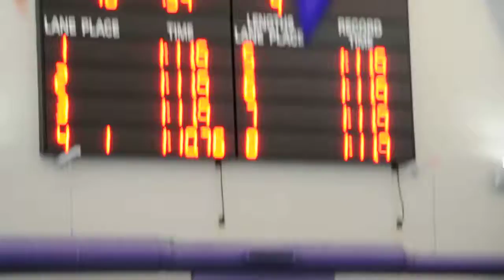100 Free--3/30/14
Palmetto Championships